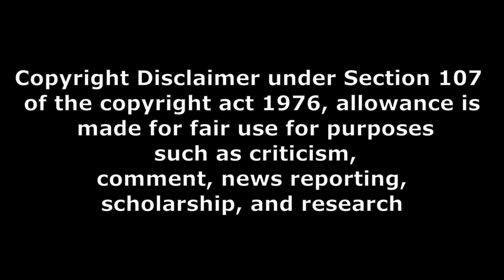ఒక ముక్క లో చెప్పేశాడు salaar movie Public talk